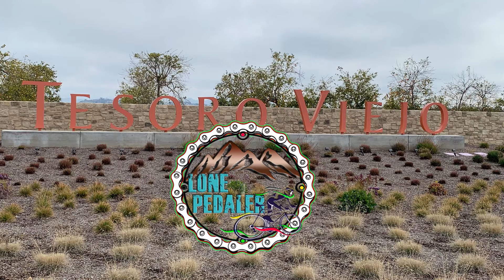Remembering the good times.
Looking forward to that first ride after being off the bike for 11 months.